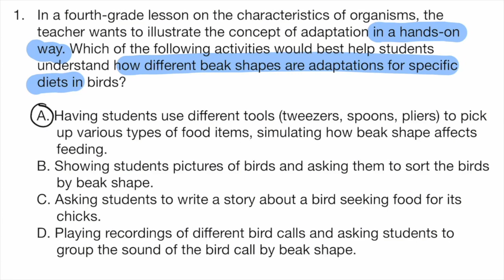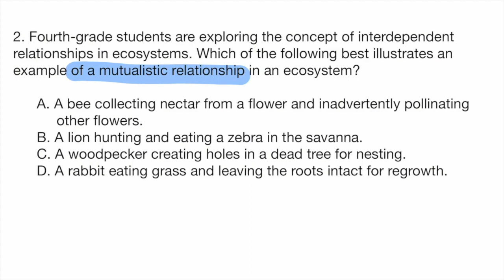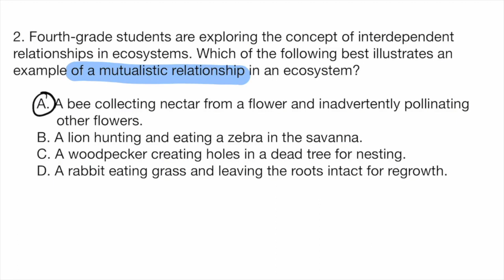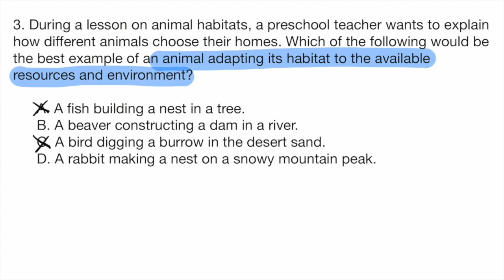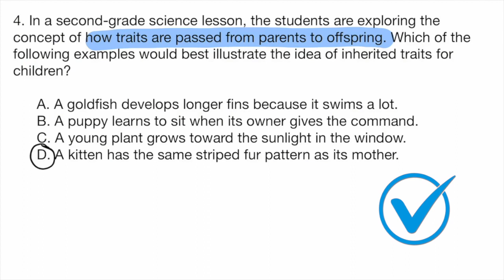Life Science Practice Questions for Praxis Early Childhood Education (5025)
Looking for authentic Life Science practice questions for the Praxis Early Childhood Education Exam (5025)?

Join high school physics teacher and Praxis coach - Derek– as we walk you through the types of Life Science questions that you are likely to face. This video will provide step-by-step explanations for each question as well as strategy tips to help you save time & tackle any Life Science question that comes your way.

🔗 LINKS 🔗

🔎 CHAPTERS 🔎

00:00 - Intro
00:17 - Question #1
02:17 - Question #2
04:04 - Question #3
05:42 - Question #4